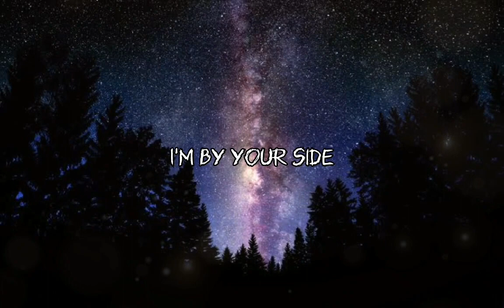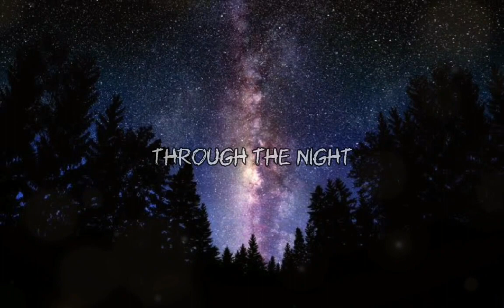KSHMR x Tungevaag - Close Your Eyes (Lyrics)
KSHMR x Tungevaag - Close Your Eyes

Song : Close Your Eyes
Artist : KSHMR, Tungevaag

We felt the world go up in flames
And now we're nothing but a memory
So now I long for yesterday
I never thought I'd miss the rain

We can hold on to forever
We're alone but we're together
Through the night, through the night, I'm by your side
So hold on to me forever

We tell ourselves it's not too late
10, 000 days, a million miles away
So every night I lie awake
And think of all the things we'd say
In every dream, I see your face